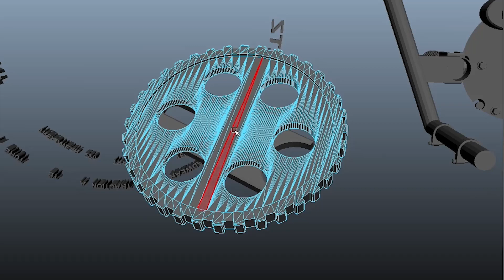3D Design & Build Process - Accuvance Teaser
Accuvance provides Program & Project Management, Digital Marketing Strategy, Transformation Services, Technical Writing and Business Analysis, Business Process Mapping, Information Management and Analytics